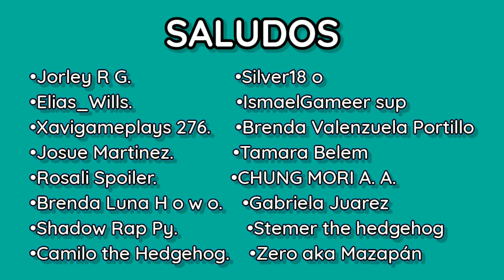Sonic Comic's | Fandub Latino | #32 ~Nano :3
🎮 𝙋𝙍𝙄𝙉𝘾𝙀𝙉𝙀𝙆𝙊𝙎𝘼𝙉 - EN LA TIENDA DEL FORNAIS 🎮

𝙎𝙀𝘾𝘾𝙄𝙊𝙉 𝘿𝙀 𝙑𝙄𝘿𝙀𝙊𝙎 𝙍𝙀𝘾𝙊𝙈𝙀𝙉𝘿𝘼𝘿𝙊𝙎 𝙊 𝙋𝙊𝙋𝙐𝙇𝘼𝙍𝙀𝙎

😺👑𝙿𝚛𝚒𝚗𝚌𝚎 𝙽𝚎𝚔𝚘-𝚂𝚊𝚗👑😺 ⬅⬅⬅